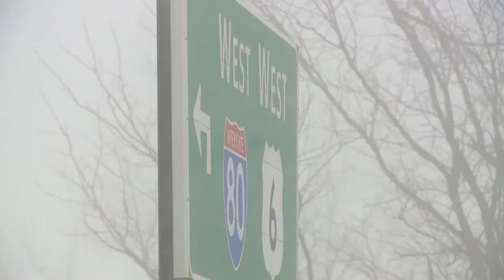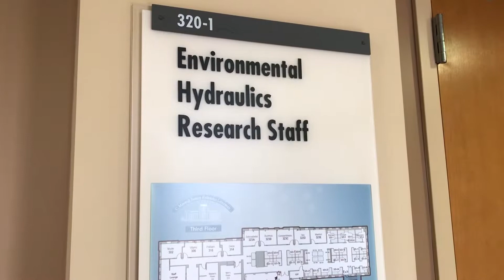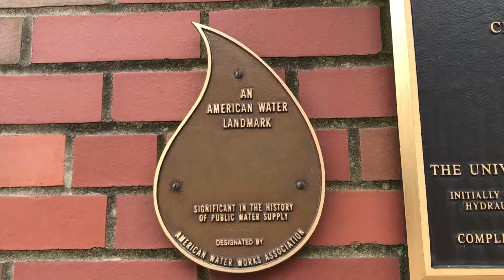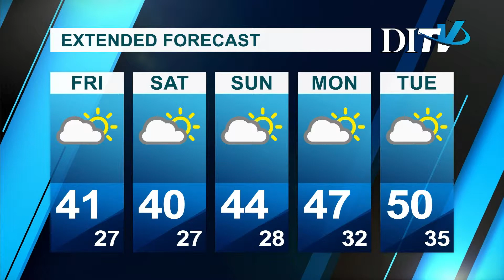DITV Newscast: Thursday, March 14th, 2019